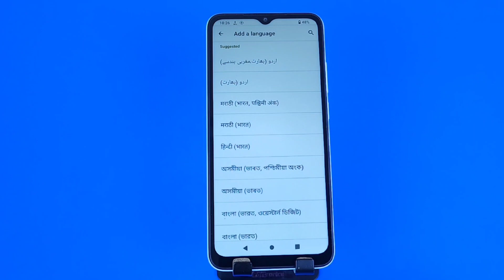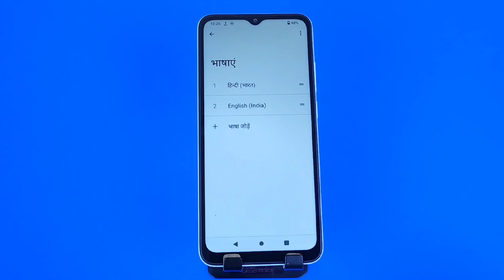How to change language in Poco c55 /Poco c55 me language kaise change kare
topic.

poco c55 me language kaise change kare
how to change language in poco c55
poco c55 language change
poco c55
language change kaise kare
poco c55 call recording
poco c55 applock setting
poco c55 me bhasha kaise badle
poco c55 me language kaise badle
poco c55 में भाषा कैसे बदले
poco c55 ko hindi me laise kare
language
change
poco c55 hidden tricks
poco c55 language
setting